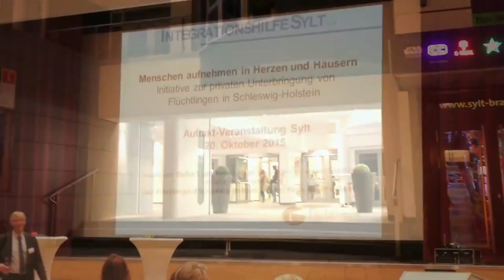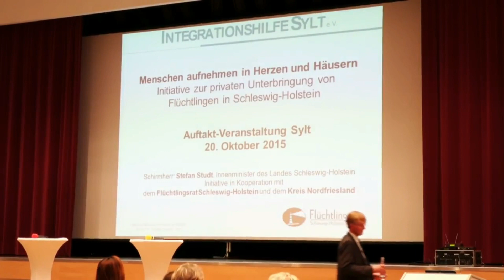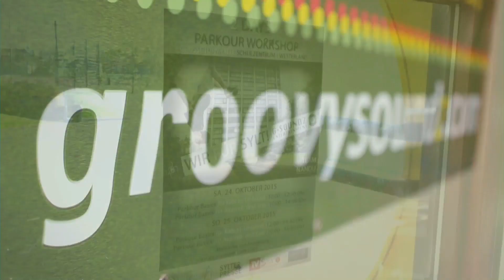News der Woche von Sylt am 26. Oktober 2015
Die Saison und Ferienzeit sind auf Sylt zu Ende und damit ändern sich auch einige Dinge im öffentlichen Leben auf der Insel. Da sind zum einen die Öffnungszeiten der Geschäfte, aber auch Bus und Bahnfahrpläne. Dazu haben wir noch Themen die in die jetzige Jahreszeit passen